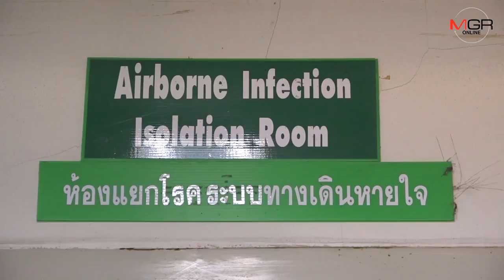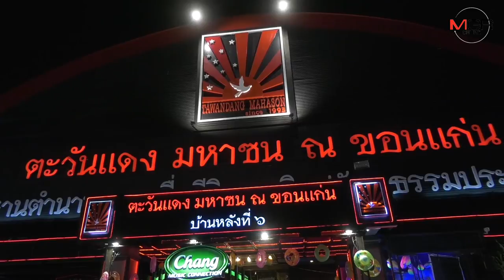ชัวร์แล้ว! ขอนแก่นพบชายติดไวรัสโควิด-19 1 ราย ปัดเดินห้างตามข่าวลือ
18/03/2020 ชัวร์แล้ว! ขอนแก่นพบชายติดไวรัสโควิด-19 1 ราย ปัดเดินห้างตามข่าวลือ
ศูนย์ข่าวขอนแก่น - ชัวร์แล้ว จ.ขอนแก่นพบผู้ติดเชื้อไวรัสโควิด-19 เป็นชาย 1 ราย อยู่ในสนามมวยลุมพินีร่วม “แมทธิว ดีน” นายแพทย์ สสจ.เผยหลังรู้ตัวเสี่ยงติดเชื้อชายรายนี้สวมหน้ากากขับรถยนต์ส่วนตัวพบแพทย์ตรวจโรคทันที ไม่ได้เดินห้างตามข่าวลือแต่อย่างใด